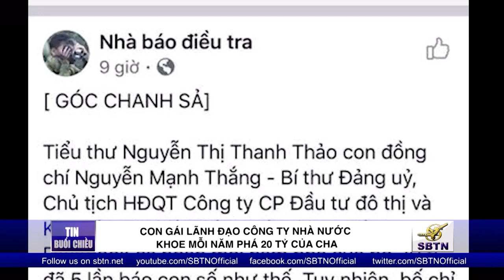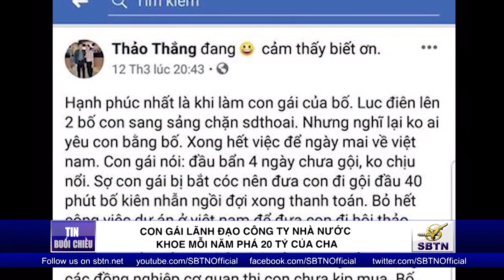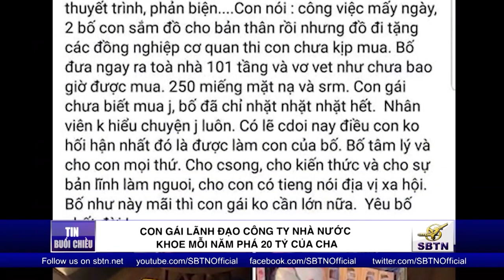Tin VN Trong Ngày | 26/08/2019